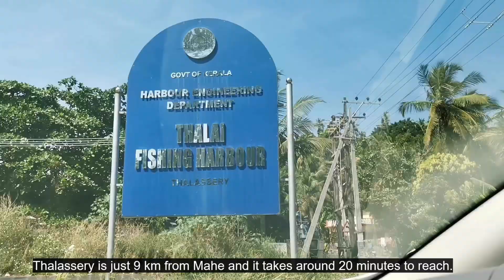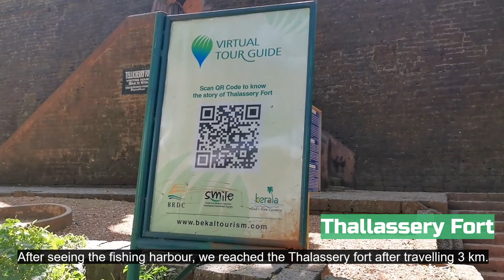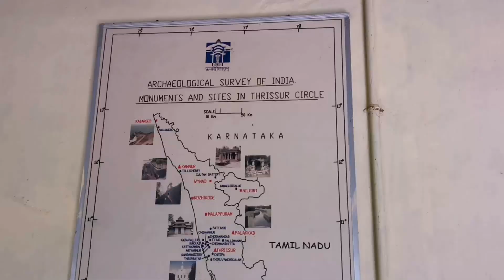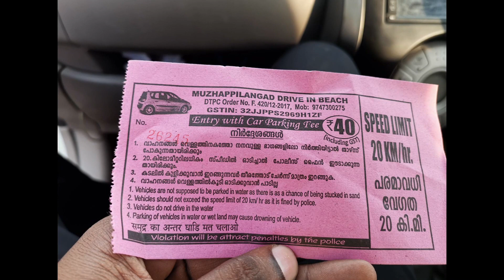Places to visit in Thalassery in Tamil | English Subtitle | Muzhappilangad drive-in beach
We are going to see about some good sight seeing places in Thalassery. We visited the following places
Thalassery Fishing harbour
Thalassery Fort
Thalassery Light house
Muzhappilangad drive-in beach
Thalassery Kadalpalam